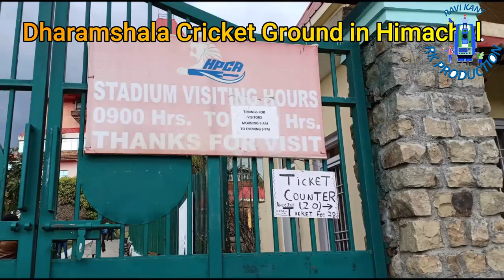CricketStadiumDharamshala Himachal Pradesh Cricket Association Stadium Dharamsala by RK Production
Himachal Pradesh Cricket Association Stadium, abbreviated as the HPCA Stadium, is a picturesque cricket stadium located in the city of Dharamshala District Kangra in Himachal Pradesh, India. The town of Dharamsala is best known internationally as the home of the Dalai Lama of Tibet.

This is very beautiful and amazing ground in Hills.
Stadium has surrounded by Dhauladhar Mountain range.

click the links below for more Vlogs of our Channel.